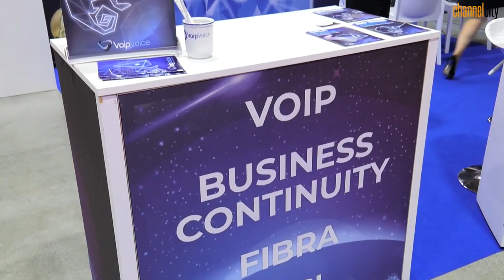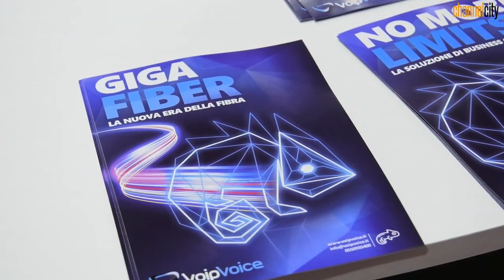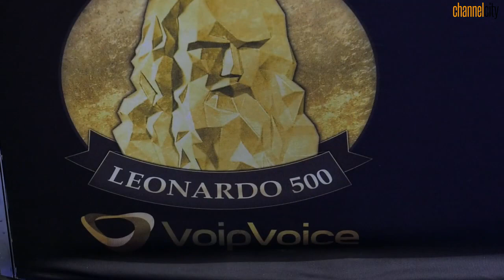SMAU2019: l'intervista di Channel City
Channel City intervista Simone Terreni, Managing Director VoipVoice, su come le Tlc siano al centro del rinascimento digitale italiano